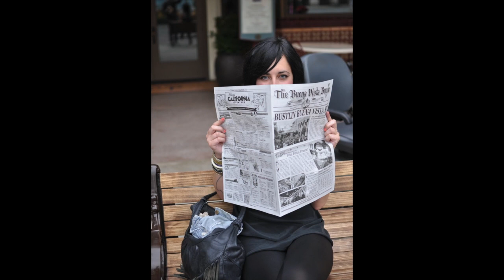Happy 30th Birthday, Heather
A video for Heather.

Special thanks to:
Kourtney
Sandie
Thomas
Jen
Ian
Holly
Jonas
Jon
Jose
Nicole
Ashley
Bill
Joaquin
Kris
Liz
Hayden
Quinn
Dean
Ben
Jason
Leslie
Jim
Danielle
Christopher

Special thanks to David Eddy

Very special thanks to Sarahb and Adrien